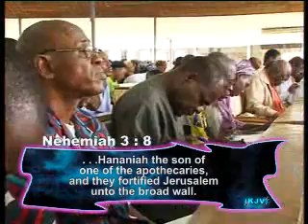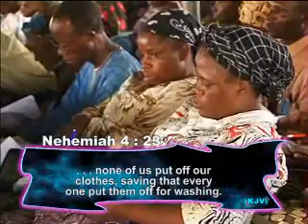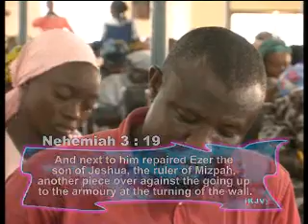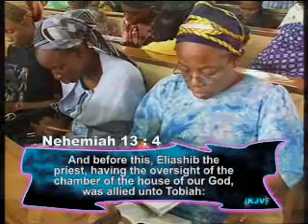Commitment to the Restoration of Lost Glory